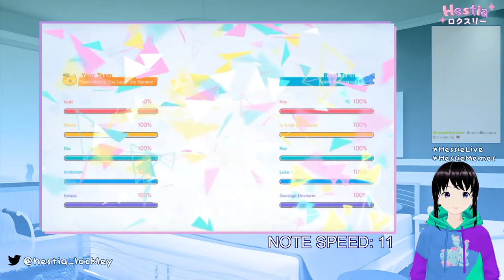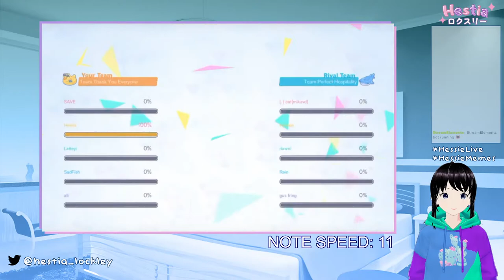[PROJECT SEKAI] Seaside School Summer!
Right after getting to the top 300 of the summer festival event, we jump right into another one.

CHAT RULES:
1. Regardless of any similarities to my real self, Hestia Lockley is a fictional character. Therefore, please treat me as such. If you are looking for me to fill some in your life as a friend or something similar, please leave immediately. I will not entertain any attempts to form a parasocial relationship.
2. No backseating unless I ask for it.
3. No hate speech, of any kind, is permitted.
4. Please do not bring up about other streamers unless I've already brought them up myself. Likewise, do not bring me up in another person's chat if they haven't brought me up themselves.
5. I do not care if you thirst for me or any of the fictional characters in the game(s) that I stream. It's amusing to me. However, please do not act that way toward any other streamer that I might be interacting with during any given stream unless they have given their explicit permission.
6. SHIPPING: Ship me with whoever you want, as long as they're okay with it and are over the age of 18 (legal age for adults in the U.S). This excludes my own oshis, as I do not hide who they are, because I am definitely not okay being shipped with them. That's just weird.
7. Viewers are allowed to chat in any language as long as the previous rules are followed. Please do NOT try to stop people from chatting in languages other than English. (With that said, I apologize if I do not respond to chat messages in other languages, since English is the only language I am currently fluent in.)